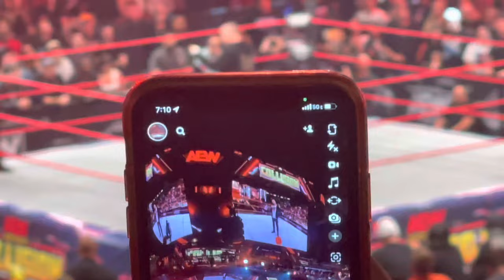AEW Collision Live Crowd Reactions 6-17-23 (VLOG)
I don’t own any copyright material